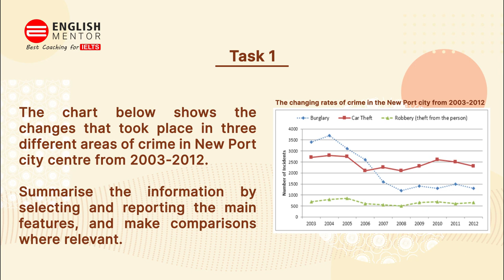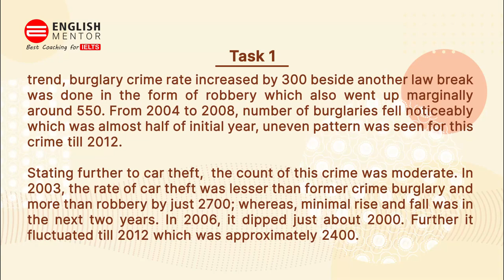IELTS Academic Task 1 - Line Graph | English Mentor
The chart below shows the changes that took place in three different areas of crime in New Port city centre from 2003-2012.

Our Key features are:
• Personalized Coaching
• Experienced